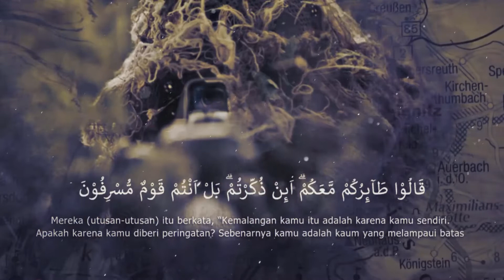TAFSIR AL-AISAR (226) - "[An-Nisa 80-83] Ketaatan Kepada Rasulullah" [Ustadz Hasan al-Jaizy]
Perekaman : Ahad, 23 Oktober 2022